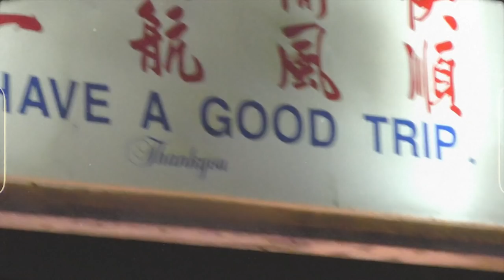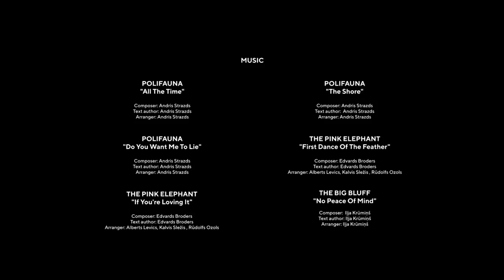MIND YOUR STEP | Documentary (part 1) | NILS JANSONS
Proudly present you first of three documentary parts from "Mind Your Step". These parts will be released for free to promote whole project with action part in it which is available on our website. Every 10% of the proceeds from digital downloads will go to the World Wide Fund for Nature (WWF) to contribute to their global action.